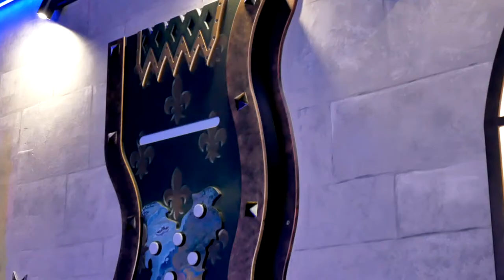Arcade memory flag.